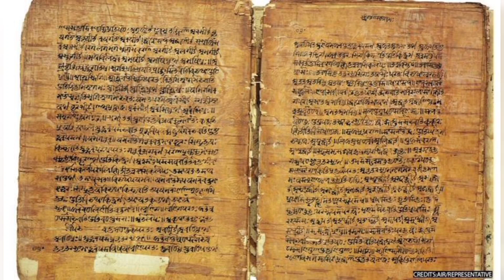Vikramaditya stories episode 6 | விசித்திரங்களுடன் கூடிய விக்ரமாதித்தன் கதைகள்